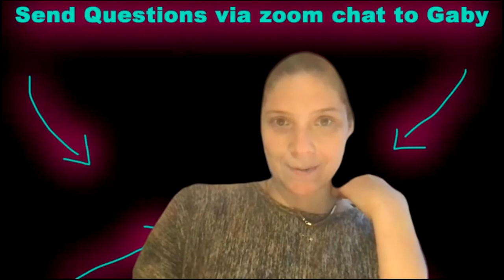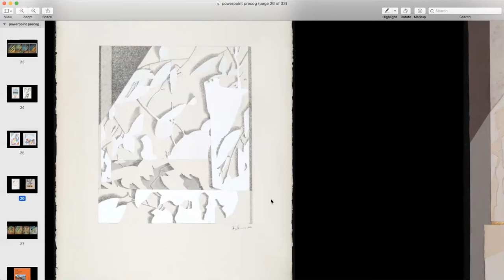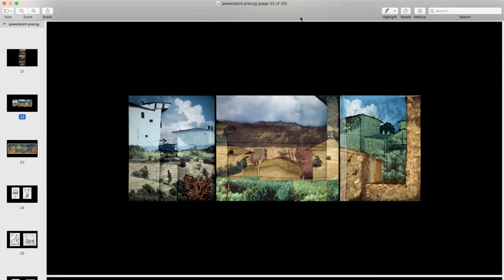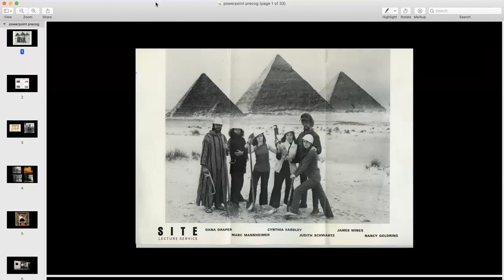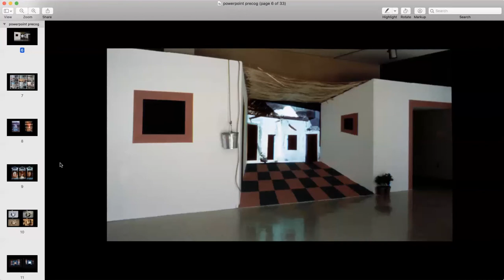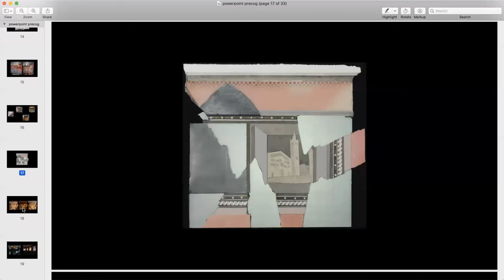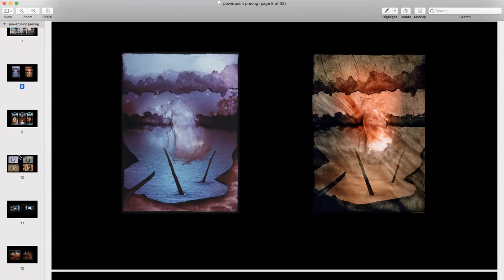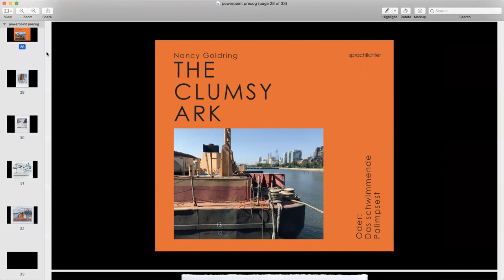32 Precog Time with Nancy Goldring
Our conversation with Nancy Goldring, where we talk about curtains, concrete poetry and concoctions.